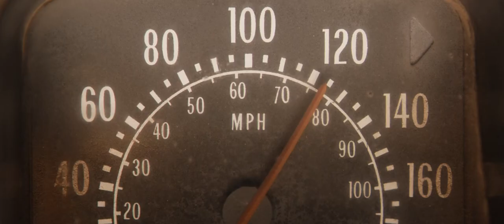Red Dog is looking for John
Film Description: Based on the legendary true story of the Red Dog who united a disparate local community while roaming the Australian outback in search of his long lost master. Based on the legendary true story of the Red Dog who united a disparate local community while roaming the Australian outback in search of his long lost master.

Director
Kriv Stenders
Writers
Daniel Taplitz(screenplay)Louis de Bernières(book 'Red Dog')
Stars
Josh Lucas, Rachael Taylor, Rohan Nichol